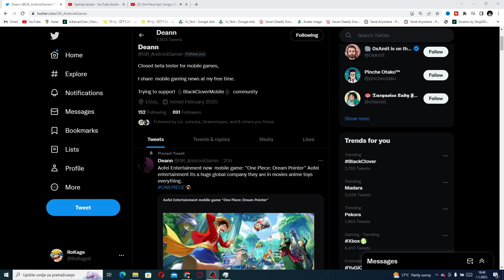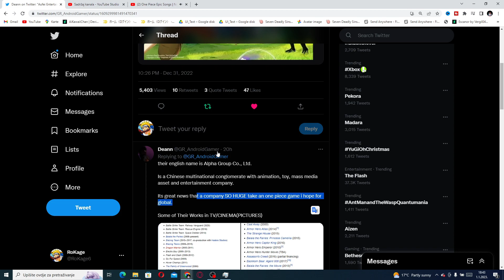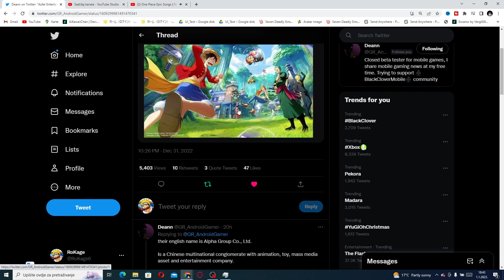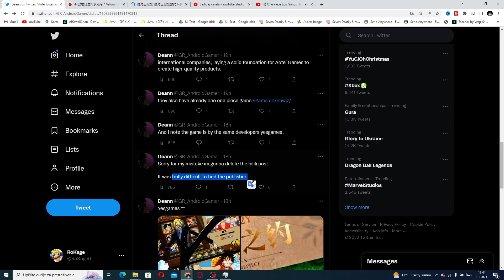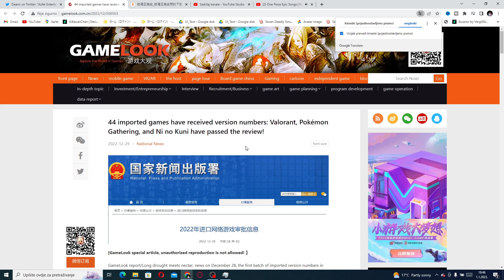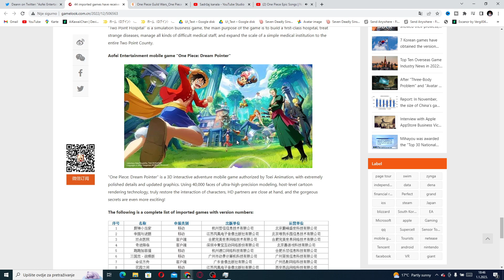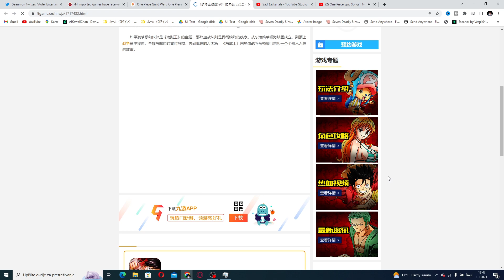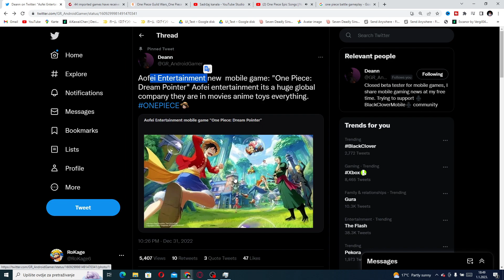One Piece Dream Pointer/Grand Cross UPDATE! (this is HUGE...)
Nuverse is merging Chinese Studio and Global Studio into One Big GLOBAL Studio! All New One Piece Games will launch globally (if they announce it before their release) including One Piece Codename Partner,  Dream Pointer!

EPIC GAME!

OP

Title: One Piece Dream Pointer/Grand Cross UPDATE! (this is HUGE...)